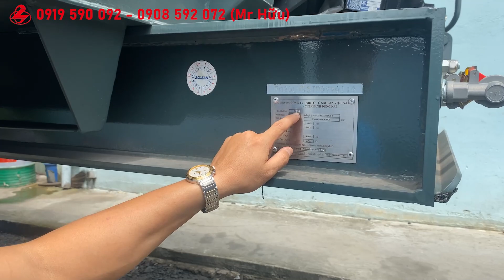RƠ MOOC BEN TỰ ĐỔ SOOSAN DOOSUNG HÀN QUỐC 23,5 KHỐI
~ Xuất xứ: Nhà máy Doosung Vina Sản xuất tại Việt Nam
~ Năm sản xuất: 2023
~ Kích thước lòng thùng: 8,470/8,270 x 2,480/1,565 x 1,280 mm tương đương 23.5 m3
~ Kích thước bao móc (D x R x C): 9,240 x 2,495 x 3,410 mm
~ Tự trọng: 8,700 Kg
~ Tải trọng cho phép: 28,214 Kg
~ Khối lượng cho phép: 36,914 Kg
~ Vật liệu: Thép Posco
Địa chỉ:
-  Miền Bắc: Tầng 5, Tháp Tây, Toà nhà Hancorp Plaza, số 72 Trần Đăng Ninh, P. Dịch Vọng, Q. Cầu Giấy, Tp. Hà Nội
- VP Miền Nam: Số 10, Phổ Quang, P. Tân Bình, TP. Hồ Chí Minh
- Trung tâm 4S Miền Nam: Số 18, Đường 2A, KCN Biên Hòa 2, Biên Hòa, Đồng Nai
- Trung tâm 3S Bình Dương: Số 395, Đường Mỹ Phước Tân Vạn, Thủ Dầu Một, Bình Dương
- Trung tâm 3S Cần Thơ: KCN Bình Minh, TX Bình Minh, Tỉnh Vĩnh Long
- Trung tâm 2S An Giang: 392 Phạm Cư Lượng, Tân Phú, Mỹ Quý, TP Long Xuyên,  An Giang
- Tổng Kho xe: Lô A1-1, Đường D4,  KCN Tân Phú Trung, Củ Chi, Hồ Chí Minh